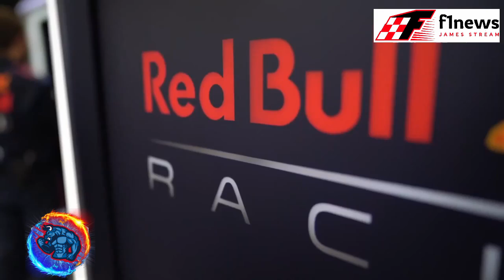🔥BUAHH!!😱 PEREZ AMA ESTAR BAJO PRESIÓN 🏎️ VERSTAPPEN PROBLEMA SALARIAL 🏎️ RED BULL FALLA CRUSH TEST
Bienvenidos a una nueva edición de las F1 News, Perez lo que ama mas de estar en Red Bull o en un equipo que luche por el mundial es estar a bajo presion, Verstappen por otro lado quiere renovar aunque su contrato acaba en 2023, pero hay problemas economicos porque estan cerca del limite, Red Bull falla los crush test aunque no es la 1a vez que ocurre eso, pero eso si el motor honda esta casi listo.